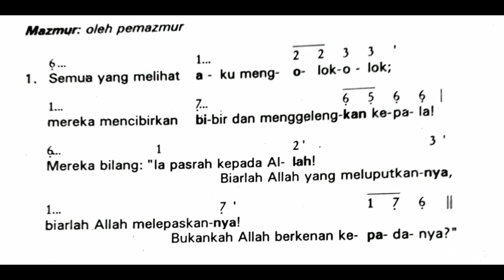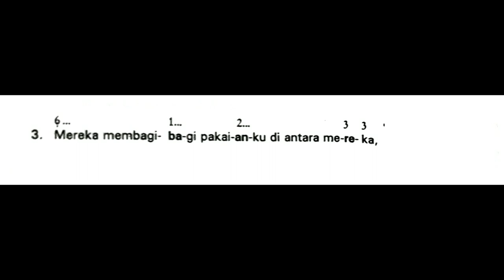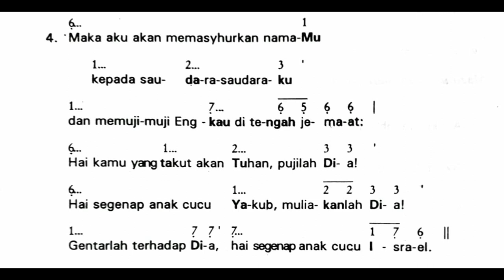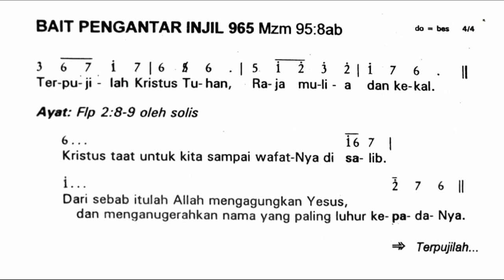Minggu, 28 Maret 2021 || Hari Minggu Palma || Mengenangkan Sengsara Tuhan || Mazmur Tanggapan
Shalom!